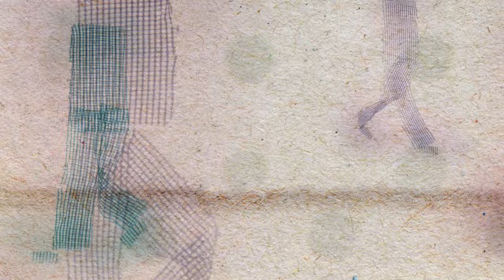Heima - Monolog (Official Video)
Monolog to drugi singiel zapowiadający debiutancką płytę zespołu Heima.

Heima to łódzki zespół powstały pod koniec 2017 roku z inicjatywy Olgi Stolarek – wokalistki i autorki tekstów. Żaden z członków zespołu nie jest w stanie określić,  jaki właściwie gra gatunek muzyki. Charakter utworów kształtuje ujmujący wokal w połączeniu z nastrojowymi partiami gitarowymi, klimatycznym brzmieniem trąbki i pianina oraz niebanalną warstwą rytmiczną. Style gry i muzyczne inspiracje członków formacji przenikają się wzajemnie i pomimo ogromnego zróżnicowania, tworzą połączenie o intrygującej, onirycznej aurze. Zespół ma na koncie kilkadziesiąt koncertów, w tym festiwali. Wystąpili między innymi na Soundedit, FAMA oraz Songwriter Łódź Festiwal. W 2020 zostali laureatami nagrody Soundedit Spotlight wręczanej w ramach konkursu współorganizowanego przez Festiwal Soundedit i Radio Łódź. Artyści współpracują z łódzkim muzykiem i producentem Pawłem Cieślakiem. W ramach tej kolaboracji powstał materiał na debiutancką płytę zespołu, której premiera planowana jest na lato 2021.

Muzyka: Heima
Słowa: Olga Stolarek
Miks: Paweł Cieślak - Hasselhoff Studio
Mastering: Paweł Cieślak - Hasselhoff Studio

Animacja: Nikodem Płaczek

Specjalne podziękowania dla Bogusławy Gutowskiej

Powietrze pełne jest twych przekleństw
Poszarpane myśli
Poszarpane serce
Nie chcę słyszeć nigdy więcej
Cierpkich słów rzucanych we mnie

Jak to jest w swym odbiciu topić się
Gonić za czymś czego nie ma
Pędzić wprost pod prąd do nieba
Gonić za kimś kim nie będziesz
Ciągle łamać swoje serce

Różne twarze
Różne gry
Pokazujesz mi
Życie leci jak ten film
W którym tańczyliśmy

Różne twarze
Różne gry
Pokazujesz mi
W którym tańczyliśmy